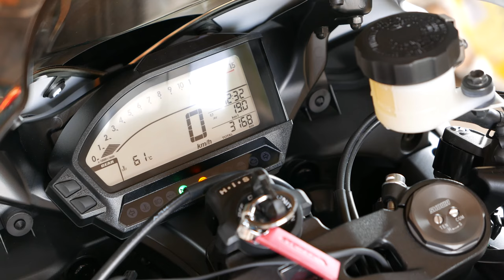TSR Slip-On Muffler for HONDA '14 CBR1000RR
TSRのスリップオンマフラーJMCA車検対応品です。
途中から音が入ります。音量に注意してください。

冒頭のワンカットのみカメラの内蔵マイクで、その他はZOOM H2n PCMレコーダーで録音しました。音源を使いまわしているカットも有ります。
ゲインしなかったので音割れしていますが、ほぼ原音の雰囲気は味わえると思います。

camera;Panasonic:DMC-LX100
sound recorder:ZOOM H2n